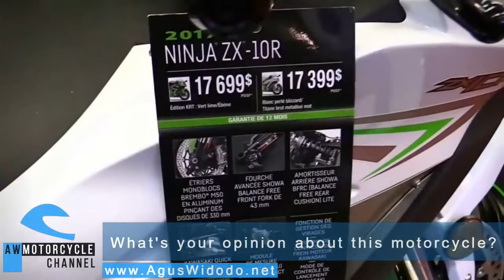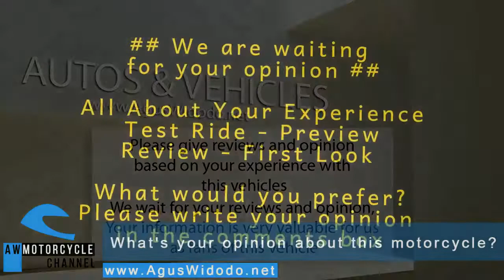Kawasaki Ninja ZX10R Give Motorcycles Review for 2018 & 2019 2020 2021 Better